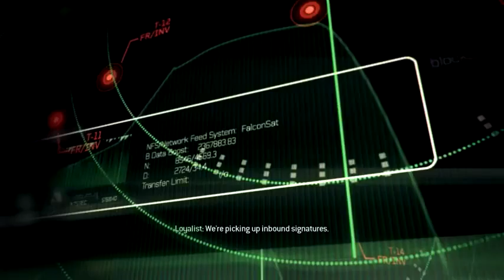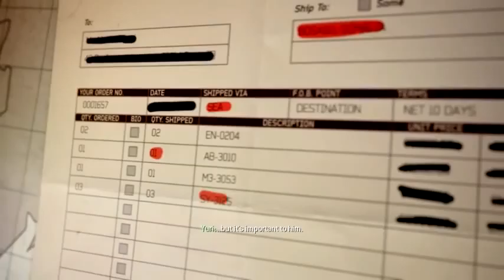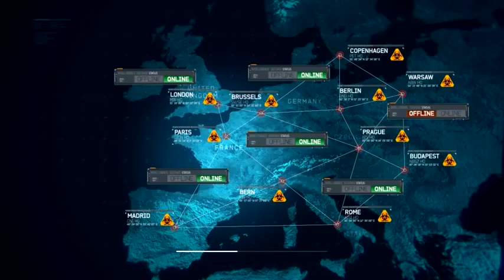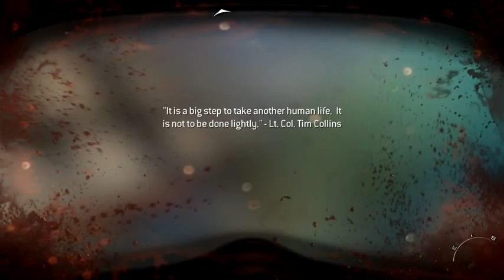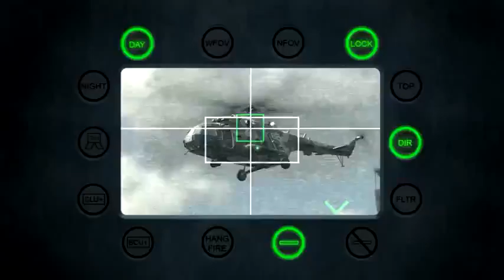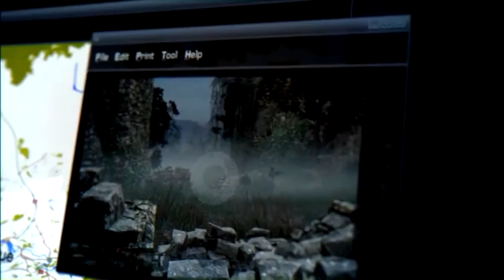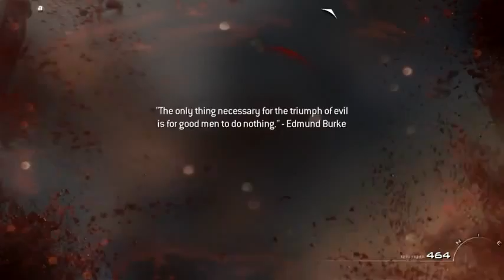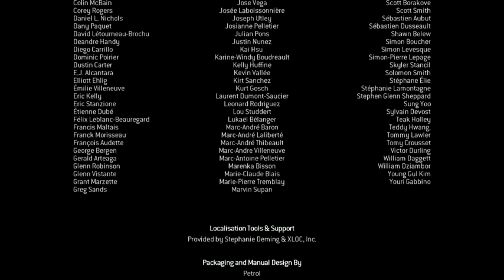call of duty modern warfare 3 full gameplay movie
call of duty modern warfare 3 full gameplay